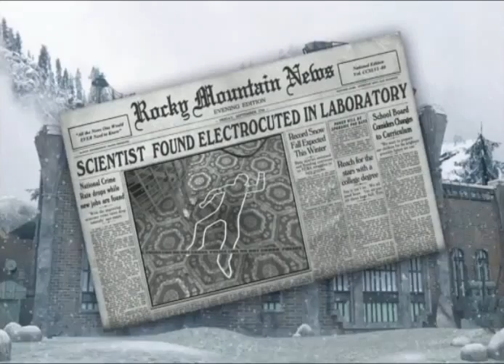NANCY DREW XXVII : THE DEADLY DEVICE - Debut Trailer